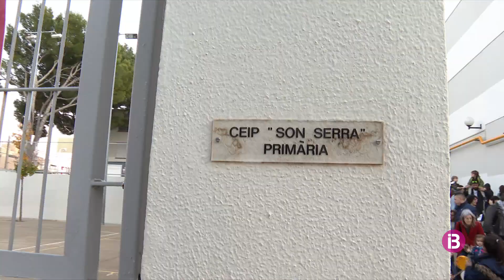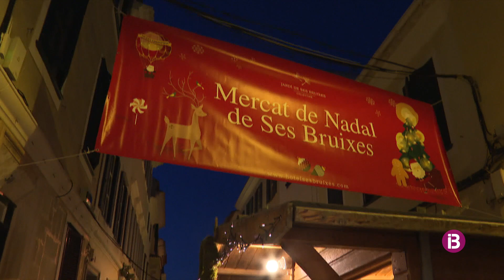RESUM IB3 NOTÍCIES VESPRE 16/12/2022